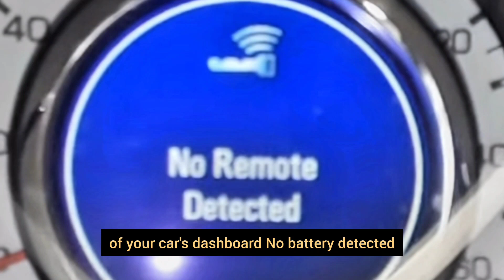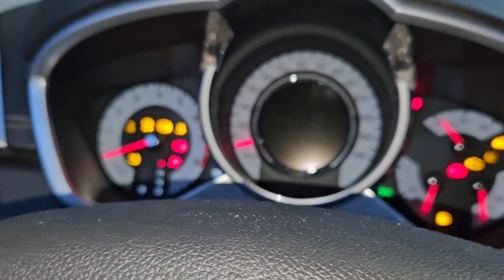No Remote detected. cadillac suv